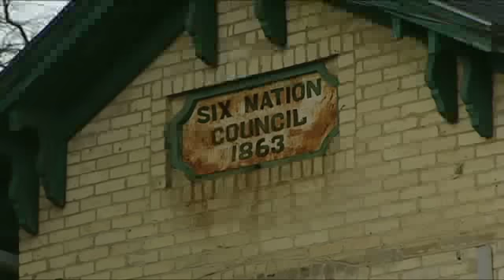Tamara Podemski On Tonto: Something You Might Not Know About Canada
Actress Tamara Podemski talks about Tonto, the Lone Ranger's sidekick. She's in 'A Midsummer Night's Dream' in Toronto's High Park this summer.